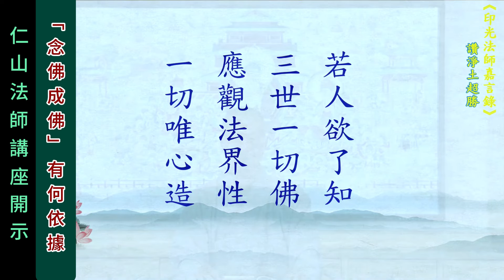「念佛成佛」有何依據？~ 仁山法師講座開示